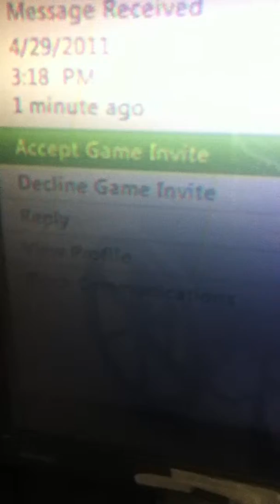XDJabbawockeeXD painted controller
CHECK OUT DISCRIPTION
so I took apart my controller completely so i can airbrush it and that failed so i had to brush it manually
check out his 6 man nade i forgot to mention it in the video